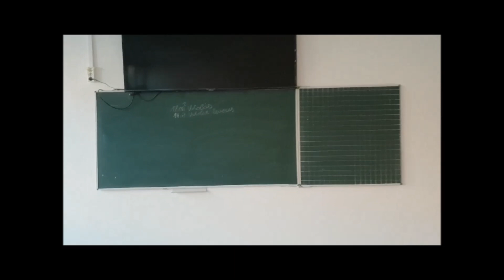Jól halad a felújítás: a 9. A osztályterme ma reggel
Kihasználva a kényszerű szünetet az összes osztáytermet kifestjük és újraburkoljuk, hogy amikor a diákjaink végre visszajönnek, felújított termekbe érkezzenek vissza...